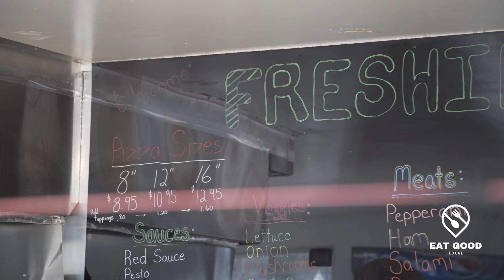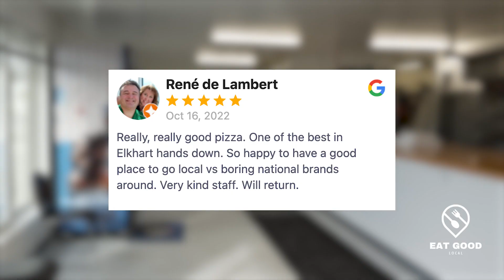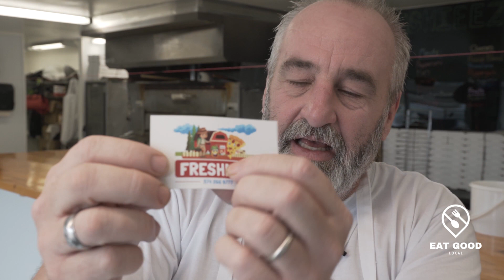This Meat Lovers Pizza With Pineapple Is Insanely Delicious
It's finally here! Our Eat Good Local episode is complete & ready for you to enjoy!

If you have never tried Freshieez , here’s a little about them:
Freshieez  is a “Build it Your Way’' pizzeria, making it fresh and easy! Made to order for takeout or delivery.

They make fresh Pizzas, Sandwiches, Bowls, and Desserts by using the freshest ingredients sourced daily. They cut all of their veggies fresh, and they make their very own dough every day.

THEY cook sausage, mince garlic, freshieez makes their own sauces, and slice their own meats.

📍Freshieez is Located at 24968 Co Rd 6, Elkhart, IN 46514

On each episode, we profile a few items you MUST try when visiting… In this episode, I tried:

Apple Dessert Pizza (yummy
Steve’s special Pizza
Meat Lover Pizza
Bread Chips